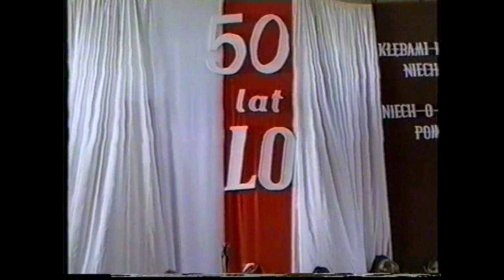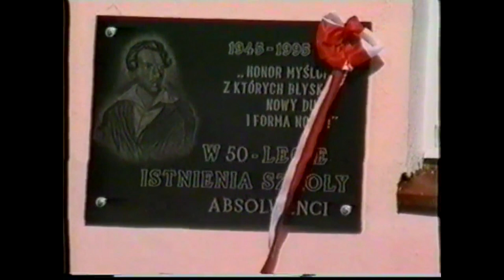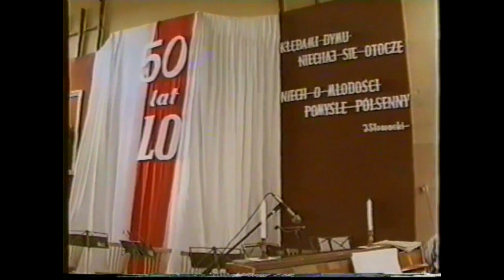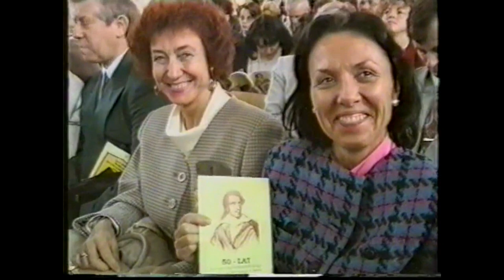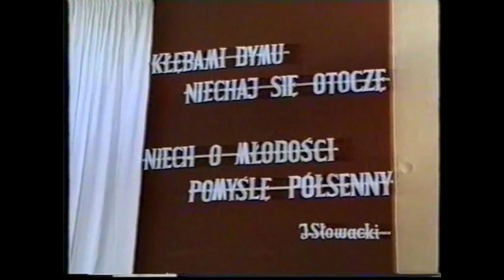50 lat Liceum Ogólnokształcącego w Dębnie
Relacja z obchodów w 1995 roku.